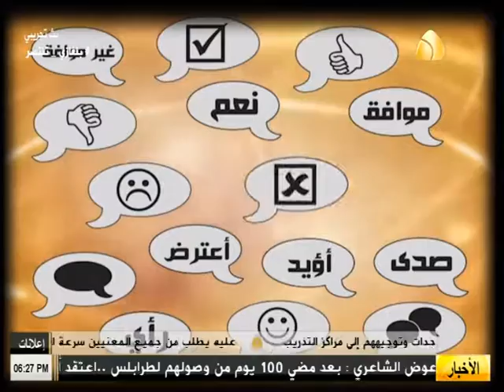برنامج شنو رايك ( 26/7/2016 )